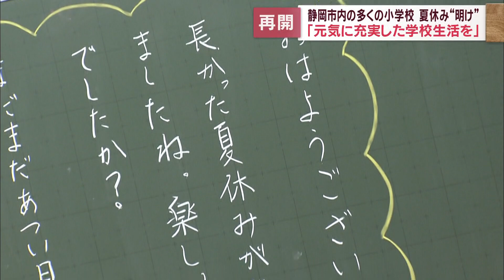静岡市の多くの小学校では夏休みが終わり授業が再開「久しぶりの学校は?」